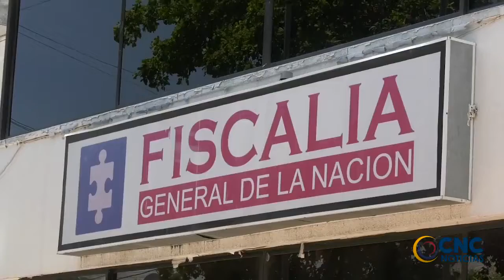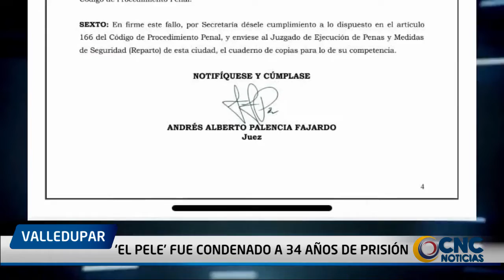‘EL PELE’ FUE CONDENADO A 34 AÑOS DE PRISIÓN